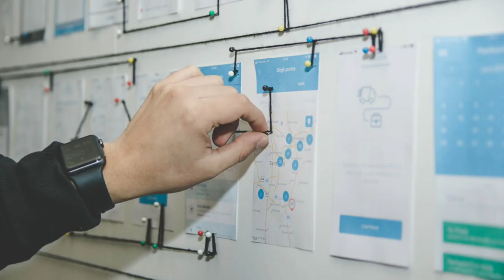MBA Hospital Management | Course details | Colleges | Jobs | Salary (2020)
▶Join MBA Hospital management Aspirants WhatsApp Group

Are you planning to do MBA in Hospital management? Looking for details about the course. Thinking whether it will be a good option for you or not?
Don't worry, in this video, I have explained about the course in details, Eligibility, Job opportunities, Salary range, Colleges and Institutes offering this course.
The healthcare industry in general is expected to reach USD 372 billion by 2022. Healthcare has become one of India's largest sectors both in terms of revenue and employment.
The hospital industry in India is growing at a rapid pace and is expected to touch USD 133 billion by 2023. This rapid growth in this industry has resulted in great demand for healthcare managers who can work in settings like hospitals, nursing homes, clinics and community health organizations. Healthcare administrators are involved in efficiently running patient care services. They also play a strategic role in planning, coordinating and supervising the functions of healthcare facilities and the staff who work there.

▶Buy Books For MBA Preparation

1. How to Prepare for Logical Reasoning for CAT

2. MBA Entrance Examination: For CAT, MAT, XLRI, FMS, JMT

3. Mission MBA MAT Mock Tests and Solved papers

4. Face To Face MAT With 23 Years Solved Papers 2020

5. Quantitative Apt for MBA Entrance

1. Medvarsity

2. Jamia Hamdard

3.  ICRI

4. Sharda University

5. Galgotia University

6. AIIMS-

7. IGNOU

▶Follow me on Quora to get answers to questions related to education and career counselling.

Follow Infovenue on different social media platforms